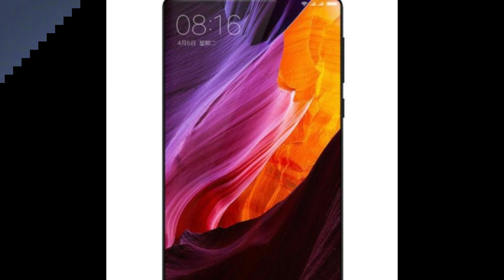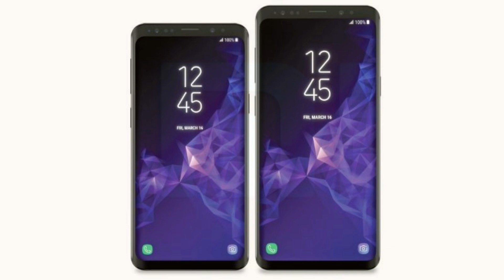Xiaomi Mi Mix 2S: Snapdragon 845 | 8GB | 6" Bezel-less and more.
Xiaomi Mi Mix 2S: Snapdragon 845 Processor, 8GB +256GB, 6" Full Screen Display, Android 8.0, 3400 mAh battery and more.